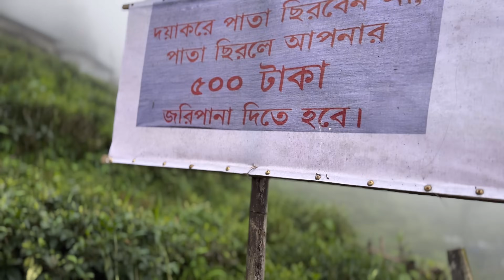আজ স্বপ্ন সুখের আশাতে